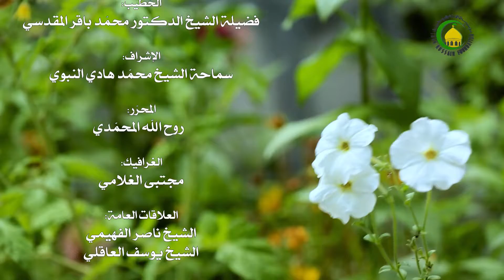18. حسينية العترة الطاهرة، يوم المقتل من المحرم الحرام 1427 - سماحة الشیخ محمد باقر المقدسی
حسينية العترة الطاهرة، يوم المقتل من المحرم الحرام 1427